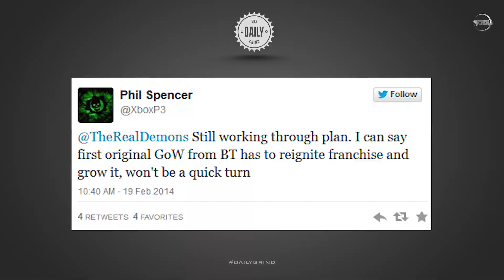The Daily Grind - Discounted Rockstar Games and More!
The Daily Grind is a short weekday news show that highlights stories in the video game world.

In today's video we discuss Rockstar discounting games, Super Mario lowest score record and the next Gears of War game being delayed.